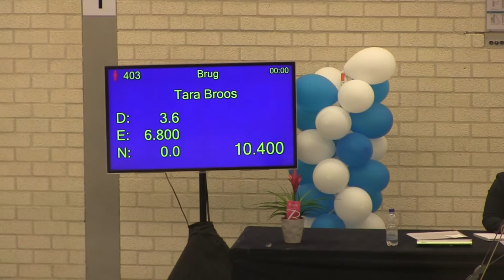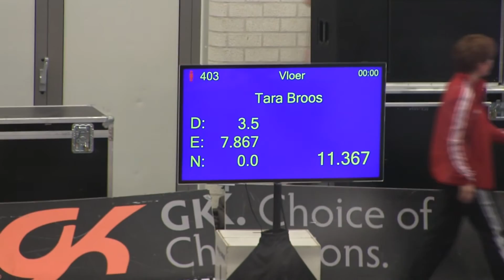Halve finale op 17 april Bergschenhoek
Halve finale van Tara op 17 april 2016 in Bergschenhoek.